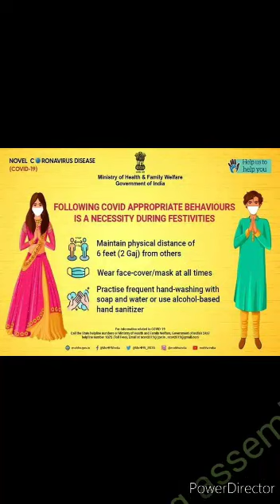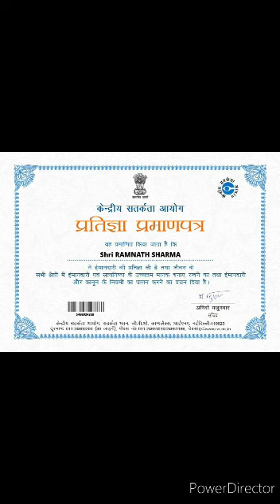Morning Assembly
Rishikul vidyapeeth Gohana Road Sonepat